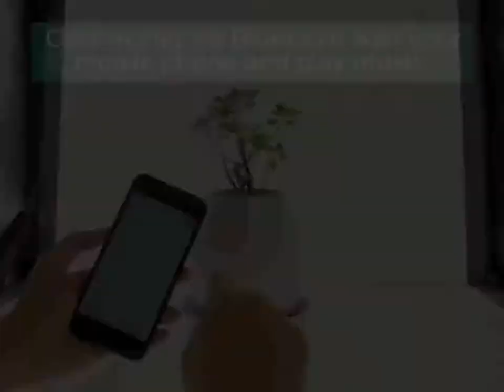Rechargeable home night lights plant music play Bluetooth speaker flower pot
Real plant touching as playing the paino keyborads.
7colors breathe lights or warm night light
Wireless music playing is available.
Blutooth 3.0 wireless audio
Remote Controller Distance: 5m
IPX4 Water-Resistant ( not include bottom side )
Better use in your bedroom, parlor and office